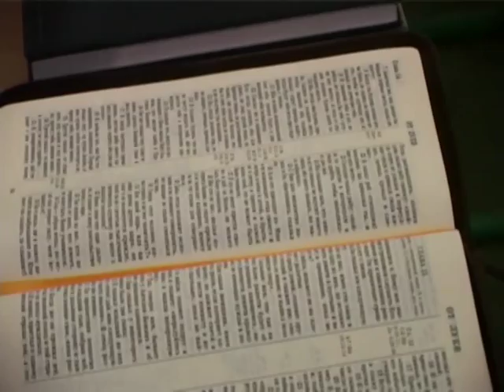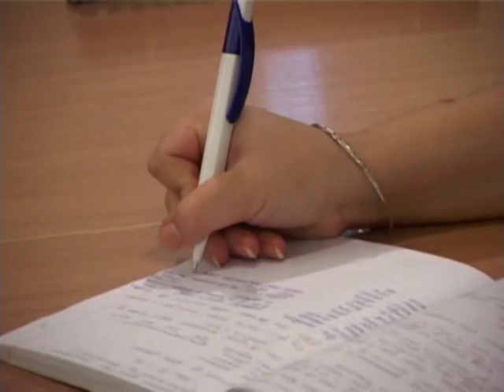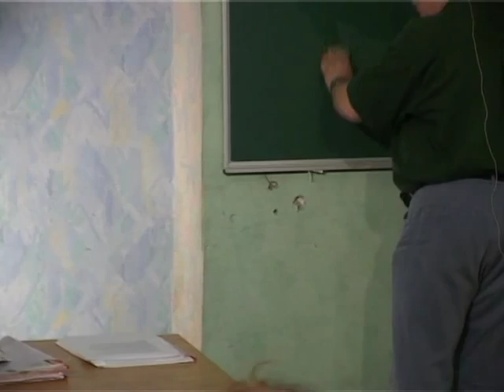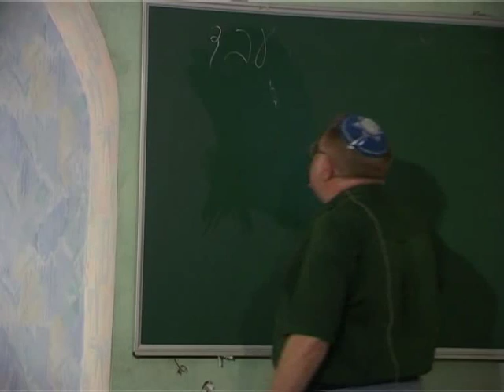МЕБИ Валерий Дема "Тора и ее применение" Урок 15